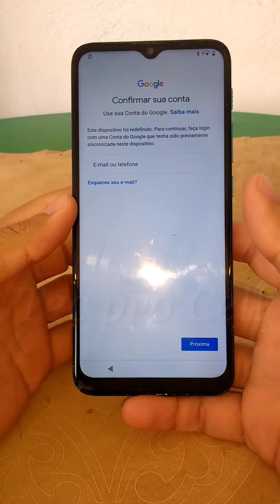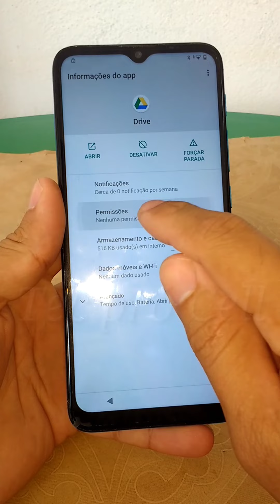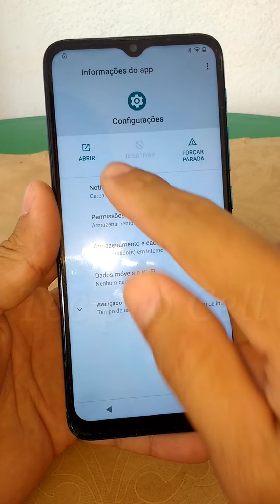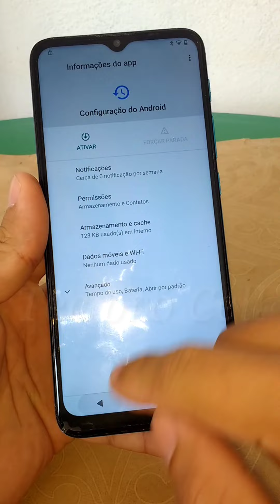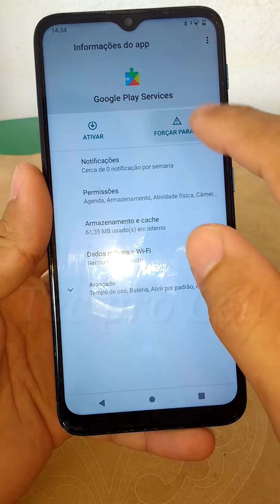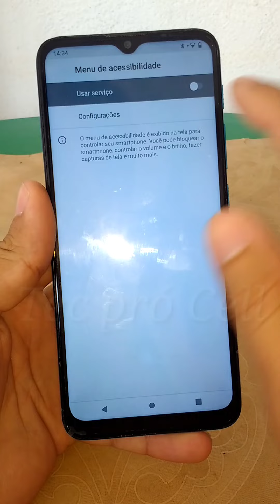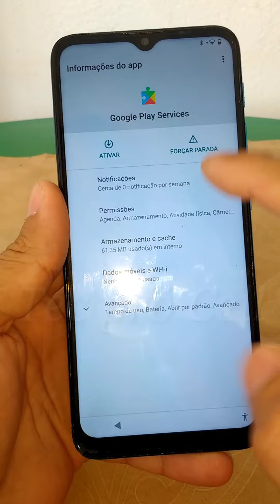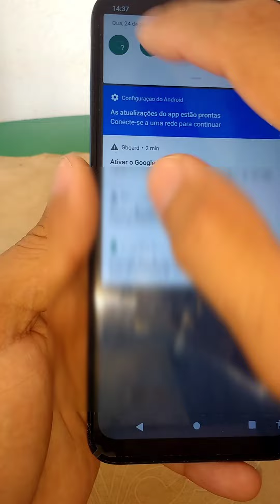COMO REMOVER CONTA GOOGLE DO MOTO E7 POWER ATUALIZADO! SEM PC, SEM CHIP, SEM FONE, ANDROID 10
COMO REMOVER CONTA GOOGLE DO MOTO E7 POWER ATUALIZADO! SEM PC, SEM COMPUTADOR, SEM CHIP, SEM FONE COM BLUETOOTH, ANDROID 10, XT2097, XT2097-1 XT2097-2, XT2097-3, XT2097-4, XT2097-5... REMOVENDO CONTA GOOGLE MOTO E7 POWER, REMOÇÃO DA CONTA GOOGLE MOTO E7 POWER, COMO DESBLOQUEAR CONTA GOOGLE MOTO E7 POWER, DESBLOQUEANDO CONTA GOOGLE MOTO E7 POWER, DESBLOQUEIO CONTA GOOGLE MOTO E7 POWER, COMO TIRAR CONTA GOOGLE MOTO E7 POWER, TIRANDO CONTA GOOGLE MOTO E7 POWER, COMO RESOLVER, SOLUCIONAR CELULAR BLOQUEADO DO MOTOROLA MOTO E7 POWER, REMOVER E TIRAR SENHA DE BLOQUEIO, TELA DE BLOQUEIO, BLOQUEIO DE TELA MOTO E7 POWER, CONTA GMAIL. TEC PRÓ CELL.